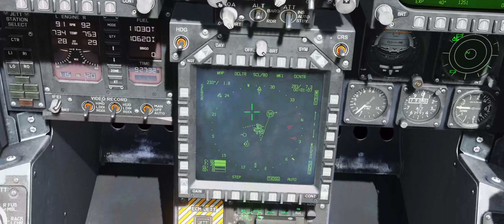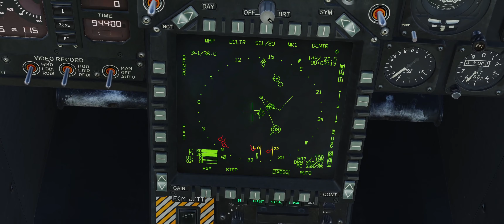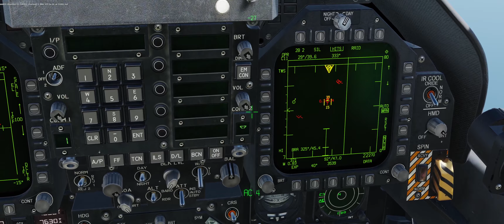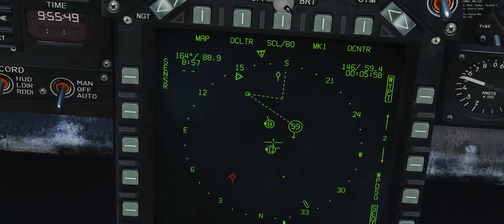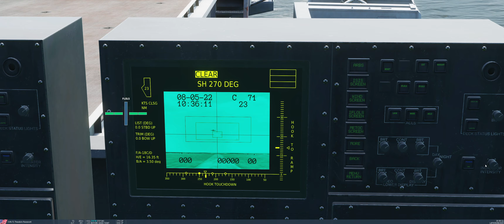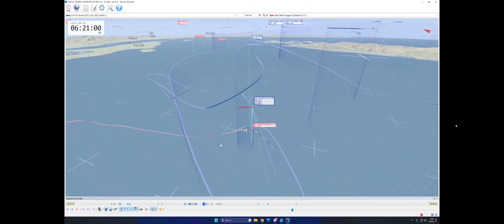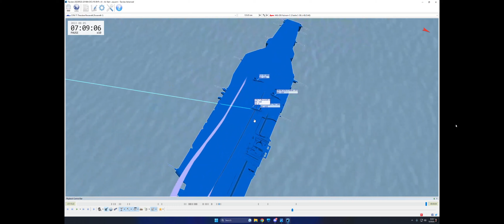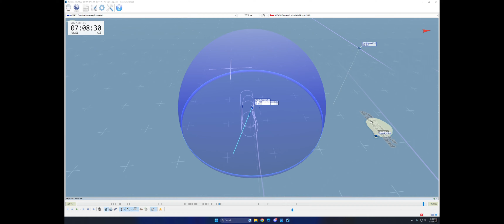[DCS] CAP Training Night 2023.05.24